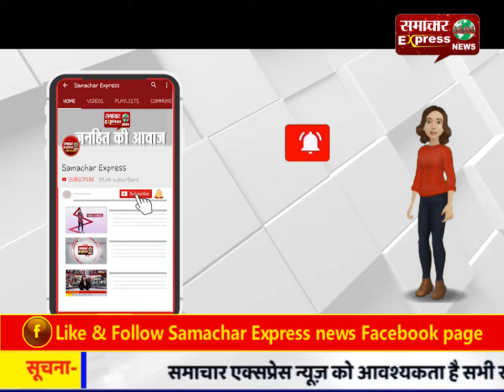मोहब्बत पाने के लिए तोड़ी मजहब की दीवार, हंसीरुन निशा बनी मालती